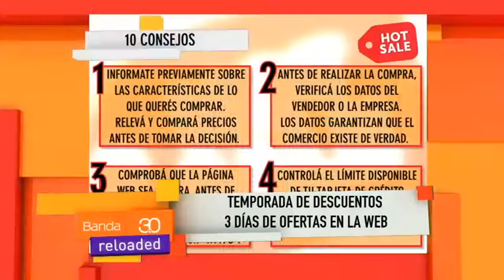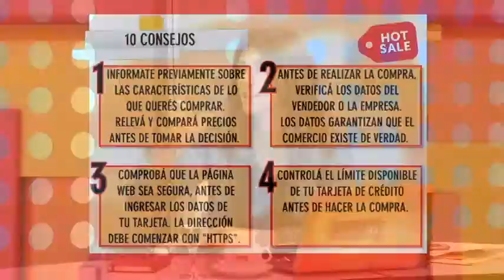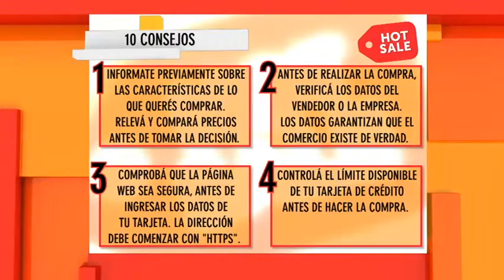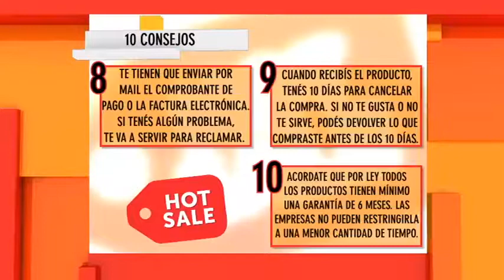TOMMY REYNOLDS - CONSEJOS HOT SALE